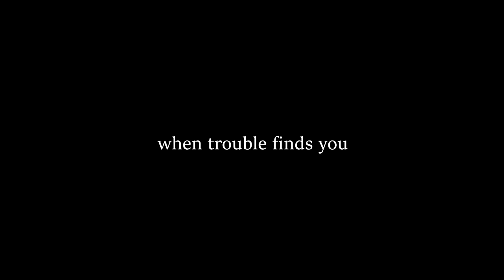CAPTIVE | OFFICIAL TRAILER ** SCARY** 😳😳 | SOPHIE FERGI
Hey guys, Sophie Fergi here, today I am going to show the CAPTIVE Official Trailer.  Featuring my best friend Sarah Dorothy Little, and it was really Scary.  Love you guys!

🎥  FOLLOW The Fergi Fam 🎥

About Sophie Fergi SHORTS
Welcome to my new YouTube channel SophieFergiShorts.  On this channel I am going back to my roots, ACTING!  I will have a variety of different short films produced with my family aka Fergi Fam Productions.  I am having a blast making awesome original content for all of you!  Love you guys, - Sophie Fergi